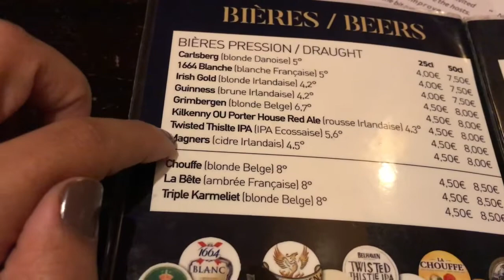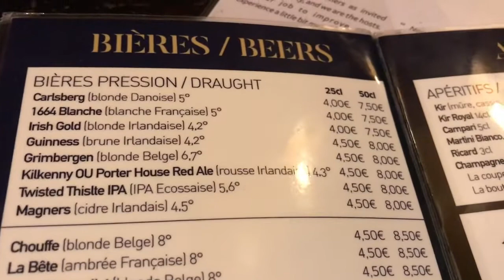Final de semana: Moules-Frites, bolo de chocolate....